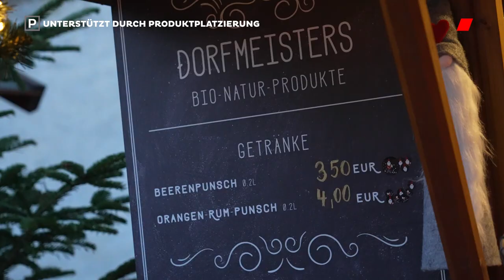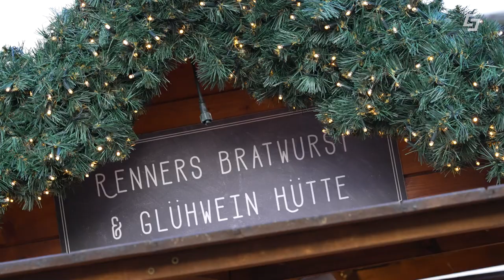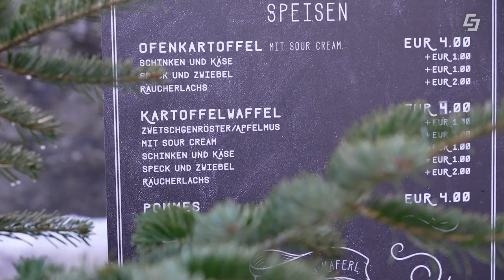Festungsadvent - Adventmarkt auf der Festung Hohen Salzburg🎄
Besuchen Sie den Adventmarkt auf der Festung Hohen Salzburg und lassen Sie sich verzaubern. Wer nicht zu Fuß gehen will, kann mit der FestungsBahn des GreenTech Unternehmen Salzburg AG den Festungsadvent ganz einfach besuchen. Die Besucher:innen erwartet am Festungsadvent regionale Handwerkskunst, köstliche Schmankerl und einzigartige Erlebnisse.

00:00 Einleitung
00:25 FestungsBahn
00:41 Fahrt Festungsbahn
01:08 Programm Festungsadvent
02:13 Turmbläser
02:27 Energieeffizienz & Nachhaltigkeit
02:59 Abschluss